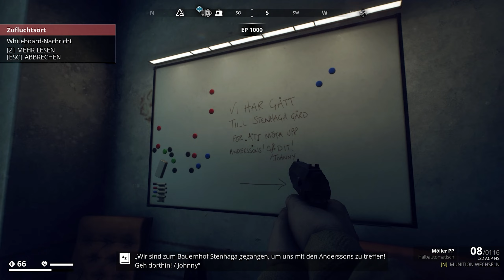Björnkäs? 🤖 Generation Zero 💥 2 Noobs in Schweden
Ein formvollendetes und kommentiertes Lets Play von EinfachTommy und KlabauterMann
Aktion / Abenteuer von Systemic Reaction